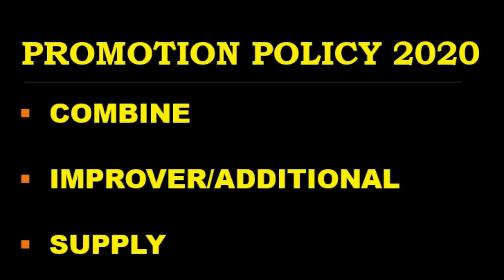New promotion policy 2020 rejected latest news for improver combine supply students board exams 2020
This video discusses New promotion policy 2020 rejected latest news for improver combine supply students board exams 2020.

Tags used in this video:
all exams cancelled, promotion policy 2020, board exams, board exams 2020, all exams cancelled in pakistan, exams cancelled, improver exam 2020, combine exams news, promote students, promote students in punjab, promotion policy for improvers, special exams 2020, 9th class board exams 2020, 10th class board exams 2020, board exams 2020 pakistan, shafqat mehmood press conference today, educationist hub, students promoted by passing marks, board exams cancelled in pakistan